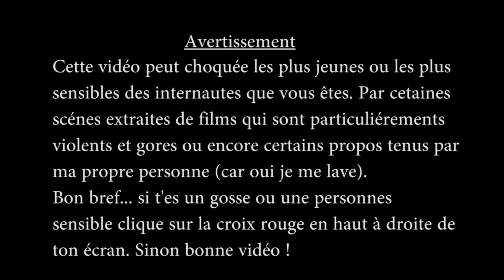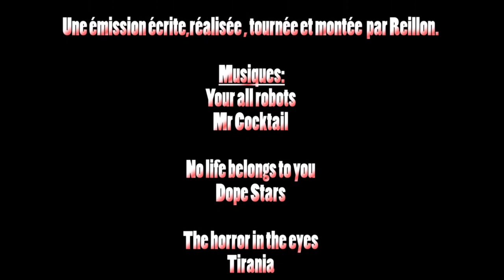CHRO-NIQUE #1: Evil Dead 2013.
Première CHRO-NIQUE. Le principe de l'émission est de vous présenté un film, série, jeux vidéo, bouquin. Cette fois-ci le film Evil Dead 2013 ainsi qu'un retour sur les trois précédents films de la saga. N'hésitez à mettre un pouce vert ainsi que de partager la vidéo et me suivre sur Twitter